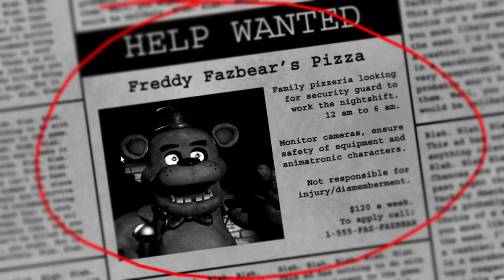Arty plays and beats everything in Five Nights at Freddy's (including 4/20 mode)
Time for a true horror game, and one almost everyone is familiar with at this point.